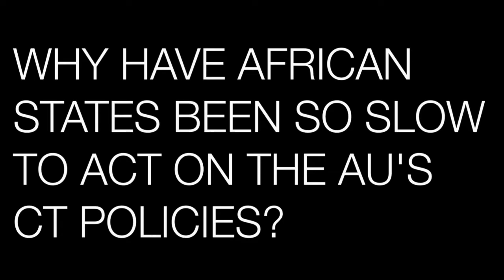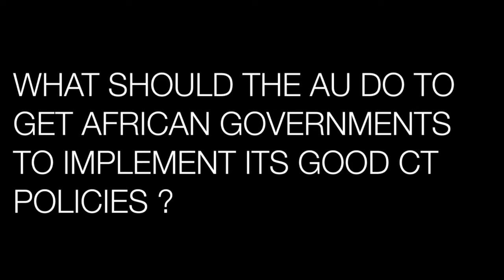Terrorism is not bound by an imaginary line in the sand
Simon Allison discusses why states should adopt the African Union's counter-terrorism policies. For more information download Simon's Policy Brief 'Good talk, not enough action: The AU's counter-terrorism architecture, and why it matters'